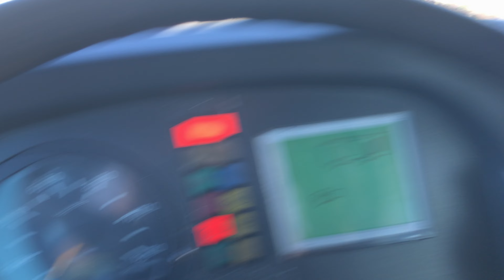Démarrage d’un heuliez gx 317 GNV ZF €3